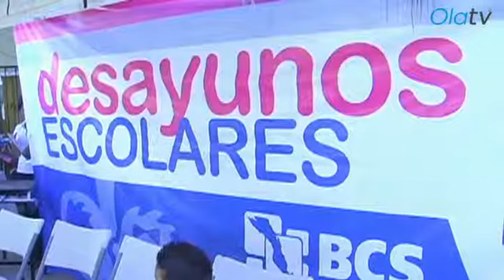Instala la Presidenta del SEDIF en BCS desayunador escolar en Todos Santos